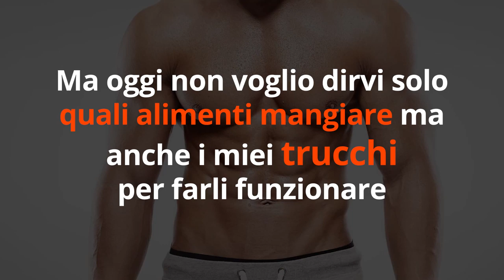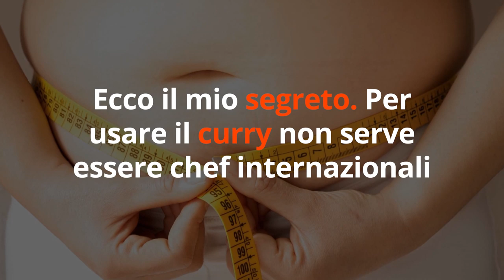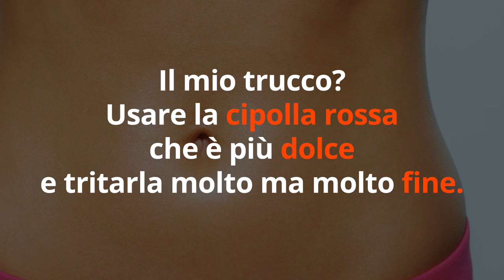DIMAGRISCI la PANCIA! ADDOME PIATTO subito con 5 CIBI che hai in CASA di sicuro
Ciao amici! Volete liberarvi del grasso addominale e avere la pancia finalmente piatta? Ecco 5 cibi che tutti abbiamo in casa che fanno dimagrire la pancia!

Simona Vignali